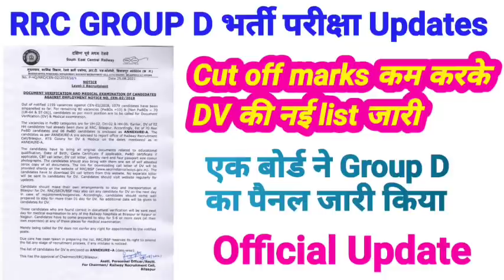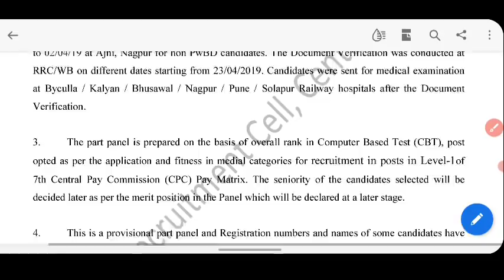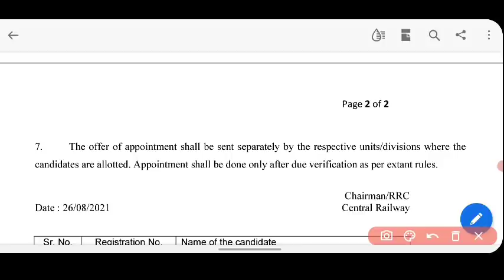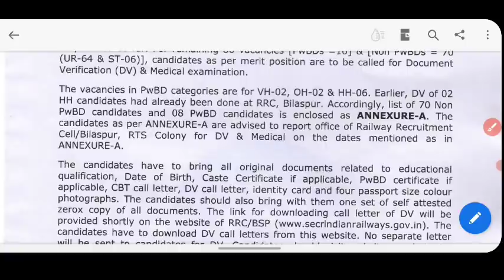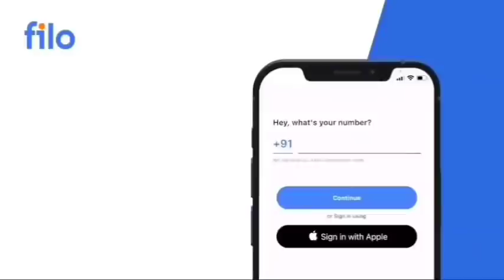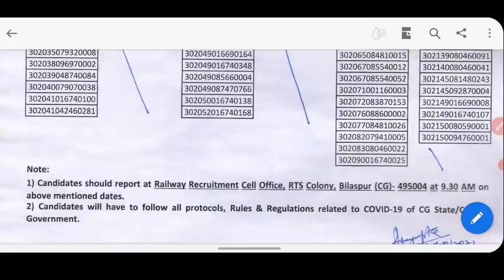रेलवे में ऐसा भी होता है! Cut off marks कम करके DV की नई List जारी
Download the Filo app today and clear all your doubts & concepts 24X7! Connect to a top tutor on a live call in just 60 seconds!
Group D 2018 update
Group D 2018 new DV list update
Group D 2018 new DV